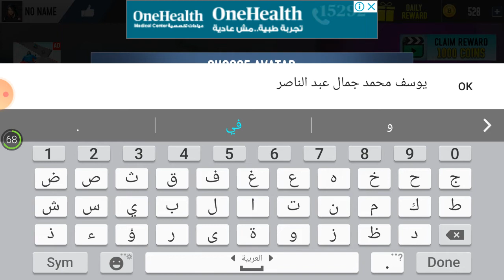Muscle car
Welcome to muscle car stunt on mega ramp with your favorite muscle cars like sports, racing, classic and speed cars. This time, Mustard Games Studios presents amazing idea of muscle car stunts 2020: mega ramp stunt car games for stunt lovers. Go and enjoy this stunts games on mega ramp car stunts and become master hero driver of this ramp car stunt games. This muscle car stunt - impossible tracks stunt car games has addictive and sensational interface where you will perform stunt racing efficiently on mega ramps. Choose your favorite stunt muscle car and race on impossible tracks with proper speed and acceleration in this free car games. This muscle car stunt: GT racing stunts games is interesting free stunt game where you can perform jump, stunts, race on multiple obstacles and ramps. Complete all missions with extreme stunt muscle car games: impossible tracks 3d in this muscle car stunt racing and enjoy the realistic steering and control of this mega ramp stunts muscle car game. Become a champion driver of this master racing stunts in this mega ramp car stunt impossible tracks 3d: muscle car stunts games to explore the new challenges.

In this free racing and free muscle car stunt games with mega ramp, you will drive your auto vehicles on twists and curvy tracks. All missions of this mega ramp car stunt racing games will be interesting and challenging where you can develop yourself by playing this ramp car stunts 3d: free car games 2020. Show your interest in this ramp stunts car impossible tracks 3d racing and become top speed driver scorer of this mega ramp car. This vertical mega ramp game: stunt car racing free is creative simulation where you have to accomplish missions with crazy muscle stunts car: extreme gt racing.
Drive multiple speed car and stunts car on mega ramp in this impossible car stunt games. Start mega stunts games on impossible tracks muscle car stunts racing game. Experience stunt car games with your professional abilities to get victory in all challenges of this free car games.

- Different vertical and horizontal ramps of stunt car games
- Large environments and multiple views of muscle car stunts
- Different car selection options like classic muscle car and sports racing muscle cars
- Amazing levels of extreme muscle car stunt: Gt crazy car driving
- Speed control options and different signboards to control the accelerations
- Winning rewards in this muscle car stunts drive 3d